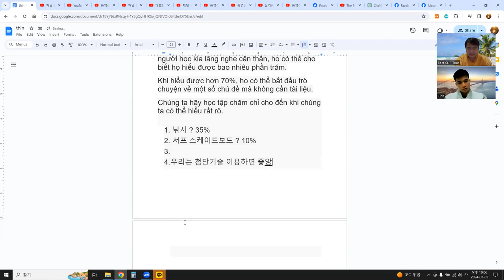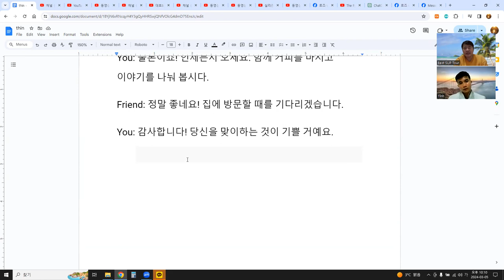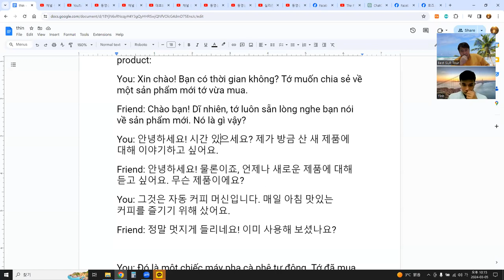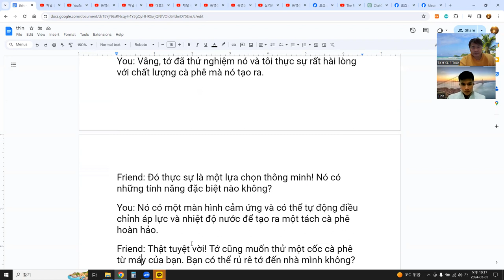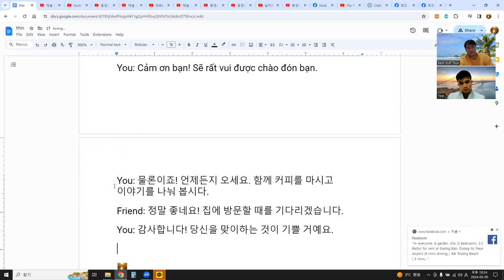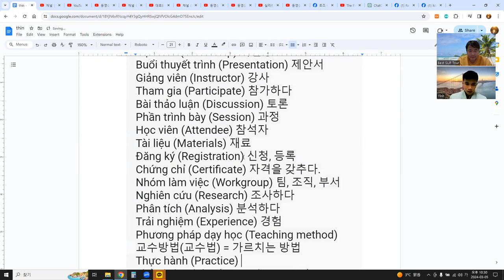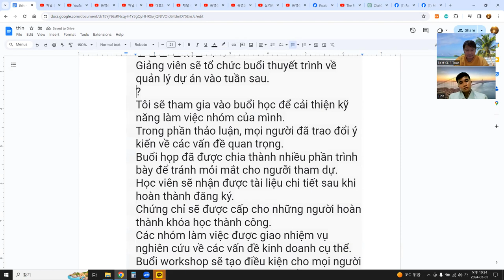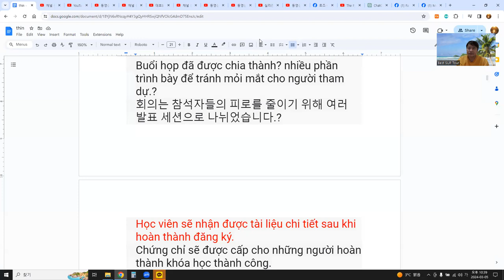언어교환, 말하기연습, ChatGPT로 주제 선택 후 대화 만들어 구글 문서로 공부 17